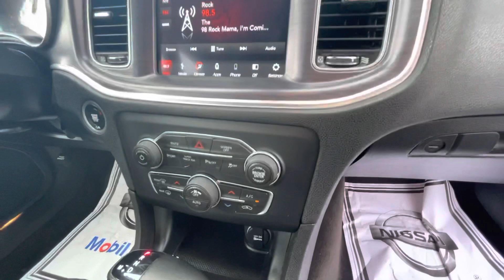2018 Dodge Charger R/T Scat Pack PN2915